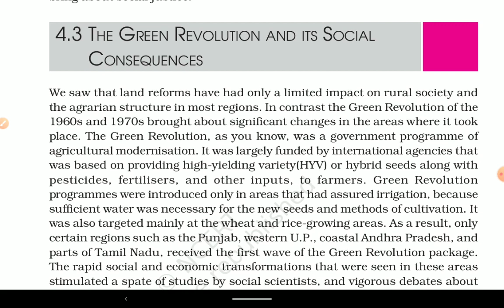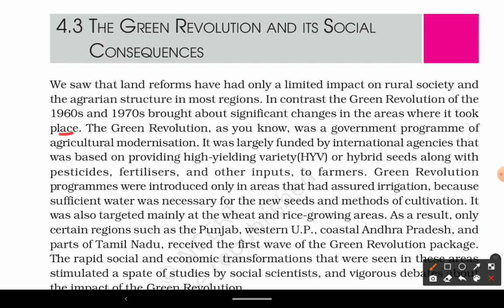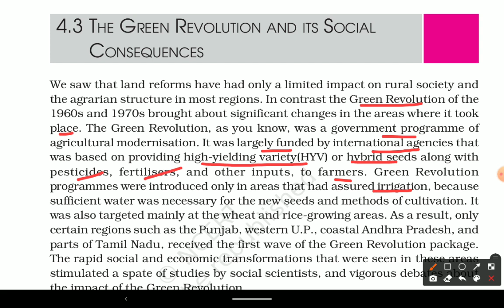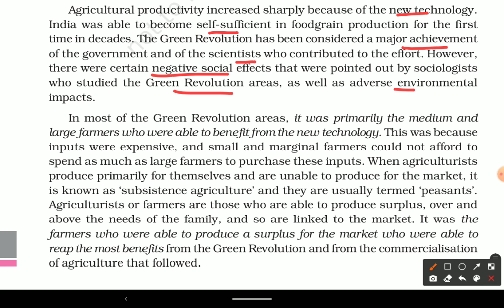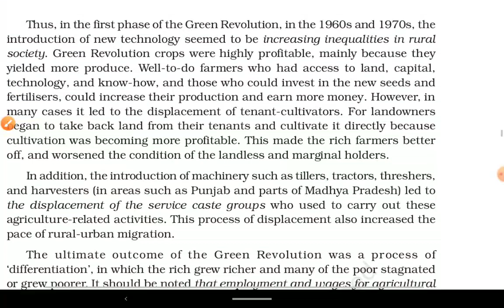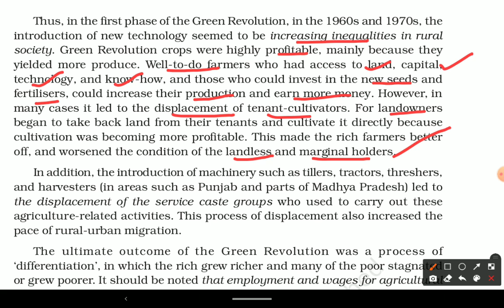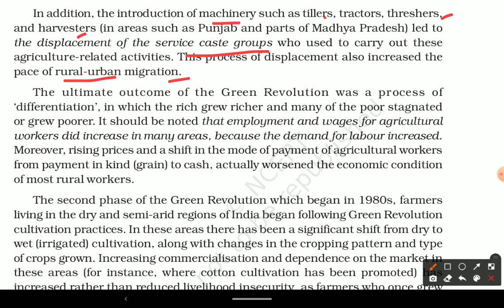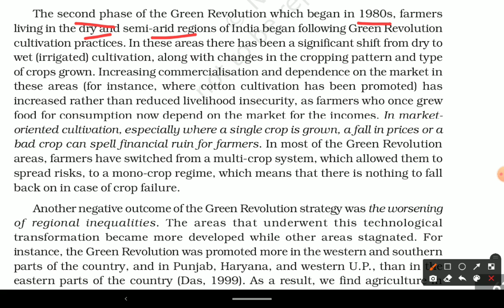Social Change and Development In India NCERT| Change and Development In Rural Society | Ch-4 | UPSC